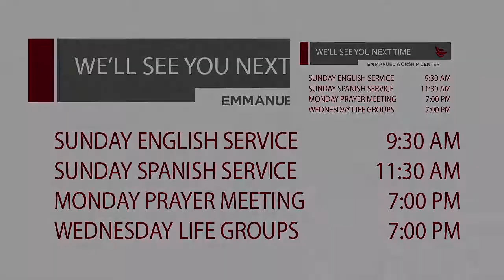Move: Naaman /Irving Peralta / June 2, 2019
Emmanuel wants to make a lasting difference in your life, in our community, and in the world. How do we go about that?
By being faithful and obedient to our God-given mission and vision. It's the driving purpose behind everything we do.  We believe in knowing who God really is.  We believe that Jesus wants us to live free and should discover our purpose to make a difference in this world.